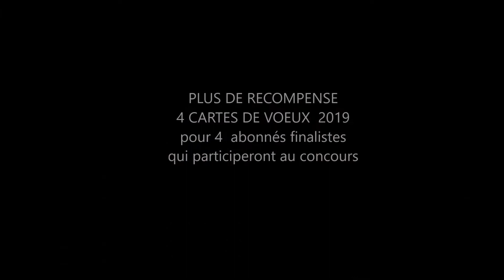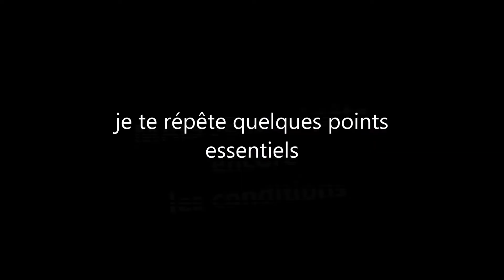on vous remercie💞 Concours +bonus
Bonjour à tous et bienvenue sur la chaîne
Voici la vidéo  jeu concours pour vous remercier d'avoir franchi la barre des 1000 abonnés.
ps : prends en compte toutes les conditions de participation car cela déterminera aussi notre choix ET validera ta participation

 -Etre abonné à ma chaîne en mode public

-LIKEZ MA PAGE  facebook la boite sac le lien La boîte-sac sur facebook  labsjess

-Etre majeur ou autorisation parentale

--Avoir une chaîne en mode public

-poster sur mon instagram ,la photo ou la création avec le voeux 2019
' 4 ABONNéS SERONT CHOISit pour recevoir carte de voeux avec dessin et le 1er la carte cadeau chez cultura en plus alors soyez créatifs et original,,bonne chance!!

-Vous pouvez me contactez par mail
pour autorisation parentale ou autre question

-le concours   qui se terminera le 25 janvier 2019 et sera cloturer

- le gagnant sera prévenu par les moyens disponible soit par vidéo et bénéficiera d'1 bon d'achat chez cultura après le 25 janvier sans heure fixe

- Le gagnant devra vivre en France métropolitaine  ( envoie gratuit)ou devra s'acquitée des frais de port dans les autres cas.

 Réseaux utiles pour le concours💞